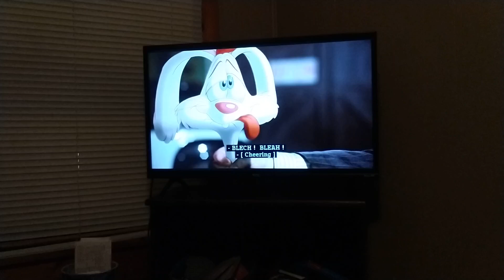who framed Roger rabbit smile darn ya smile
own by Disney and amblin